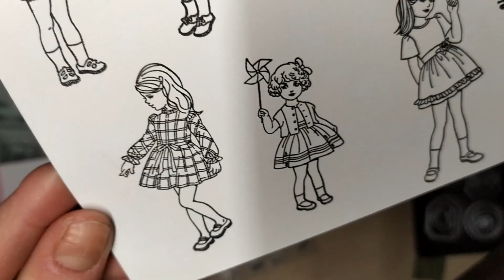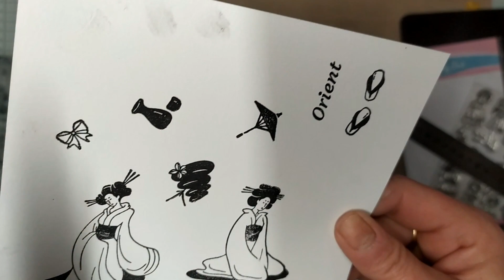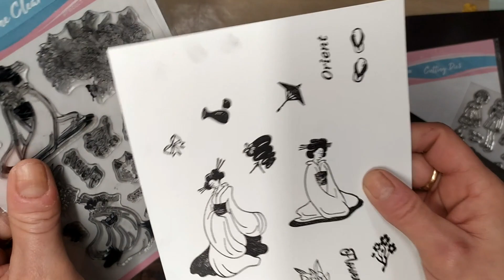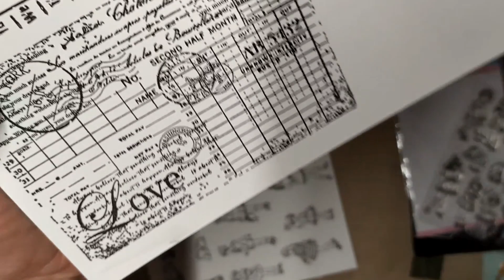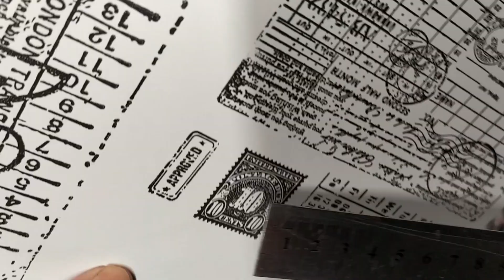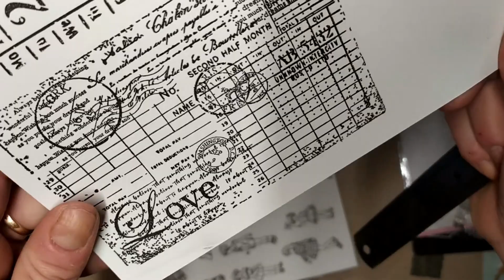Haul Globleland encore des merveilles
lien de la boutique
10% de remise sur votre commande avec le code nathalie10
dies etiquettes